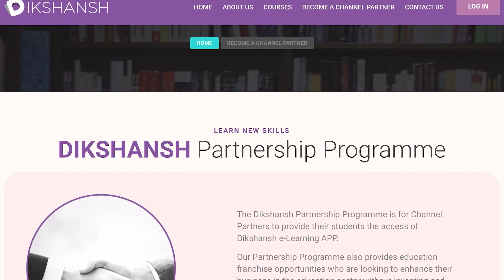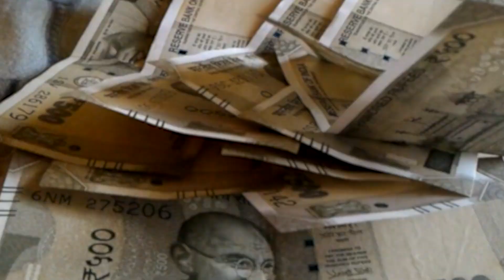Cyclone बिपरजॉय से बिहार में मानसून ठहरा..अब लंबे अरसे तक बारिश नहीं होने की संभावना